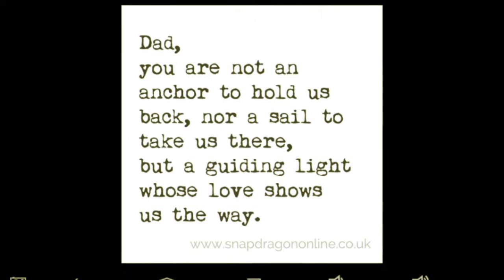Happy Father's Day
Happy Father's Day to everyone!!!